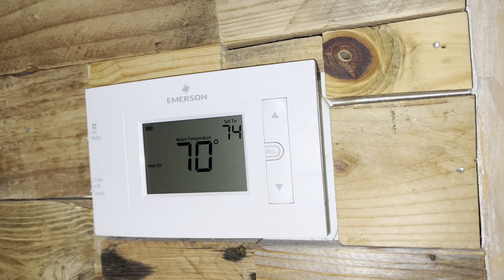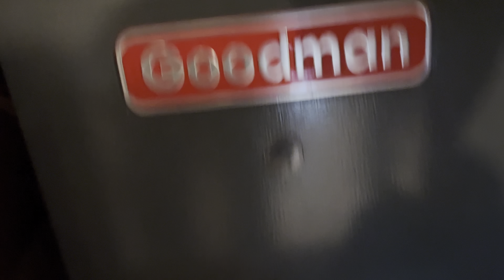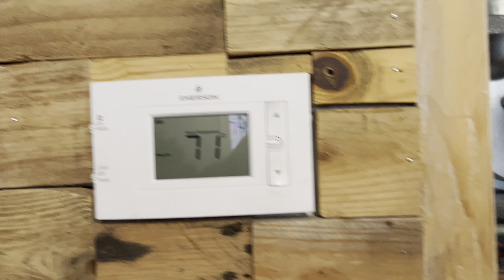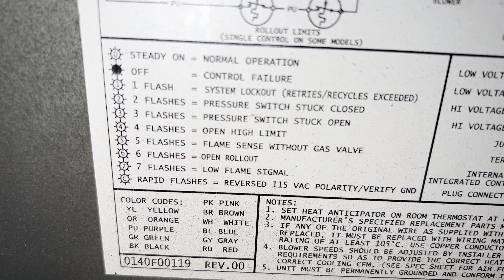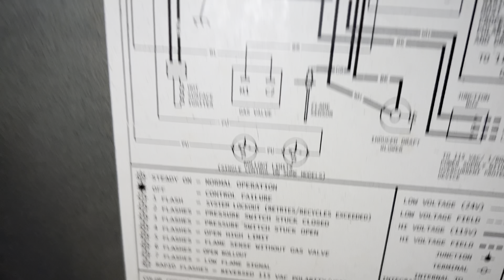La falla mas común de calefacción y aire acondicionado, el filtro.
La importancia de cambiar el filtro. No cambiar el filtro tiene consecuencias.